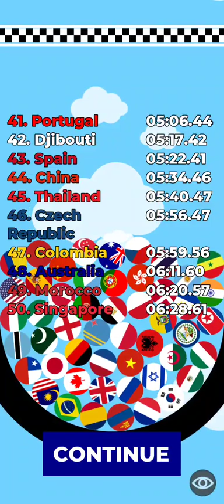Countries Elimination Marble Race | Who Will Be the First to Win?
Countries Elimination Marble Race | Who Will Be the First to Win? |Choose Your County and Win the Race marble race
algodoo
marble run
marble game
country
marble
countries race
marble factory
elimination
elimination marble race
county game
marble run game
countryballs
countries
countryrace
survival race
marble racing
countryball
mikan
bouncy marble
marble races
48countries
united states
escape from the black
malaysia
japan
mexico
italy
indonesia
india
germany
france
canada
brazil
uk
spain
laman genuis
russia
marble race countries elimination
south korea
marble racing videos
marble videos
100 countries
vietnam
countries elimination
argentina
marble race world cup
rainbowgear
survive
country race
rainbow gear
world cup marble race
100 countries elimination
crazy marble race
100 countries marble race
मार्बल रन
carrera de mármol
мраморный бег
portugal
colombia
мраморная гонка
lomba marmer
marble champions
fubeca's marble runs
marble league
marble circuits
race ball
marble sports
bolinhas de gude
marble fubeca
carrera de canicas
balap kelereng
color marble race
2022 marble race
quiz
marble survival
run
ball
marble race elimination tournament
course
bille
mabille racing
racing
long marble race
50 countries elimination
50 countries marble race
50 countries
epic marble race
times elimination
world race
worldcup
algeria
australia
marbles
elimination tournament
algodoo marble
race in algodoo
azerbaijan
bangladesh
belarus
belgium
bulgaria
cambodia
chile
croatia
cyprus
czechia
finland
greece
75 countries elimination
75 countries marble race
75 countries
hong kong
israel
sweden
switzerland
taiwan
thailand
turkey
ukraine
united arab emirates
saudi arabia
serbia
singapore
world cup 2022 marbles
slovakia
romania
among us
amongus
marble run videos
algicosanthlon
algodoo physics
elimination marble
marble elimination
countryballs race
peru
relaxing music
sleep music
calming music
soothing music
peaceful music
calm music
study music
piano music
relaxing music
calming music
sleep music
meditation music
relax music
peaceful music
piano music
sleep
study music
relax
stress relief music
healing music
calm music
sleeping music
relaxing piano music
soothing music
yoga music
study
relaxing
soft music
meditation
soothing relaxation
music
spa music
piano
yoga
binaural beats
work music
music for sleep
sleep meditation
stress relief
instrumental
relaxation
background music
massage music
healing meditation